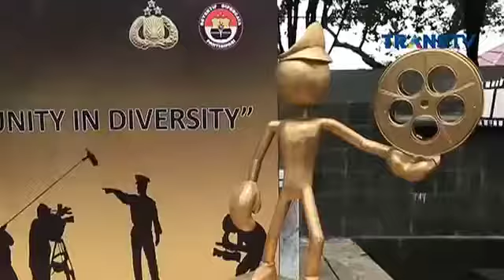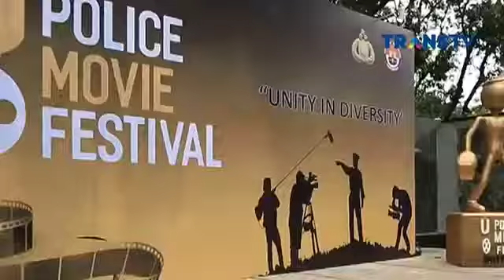Janji Suci 14 Mei 2017 Raffi Ahmad dan Nagita Slavina GWS Pepsye Raffi (3)